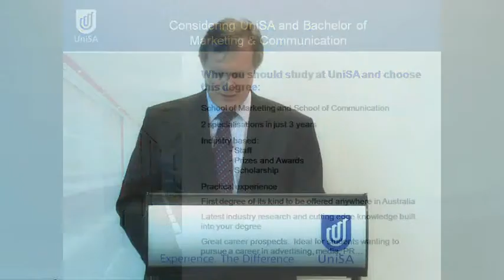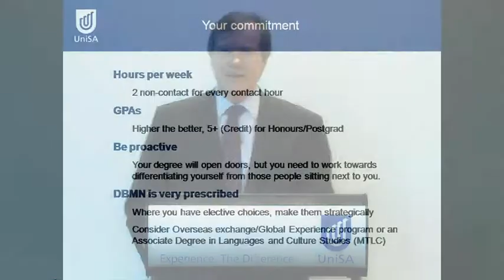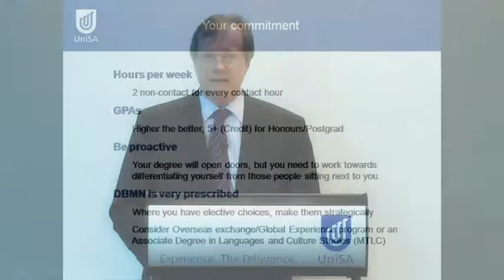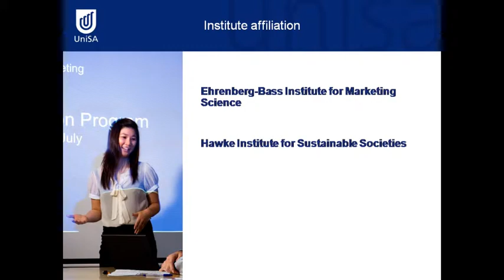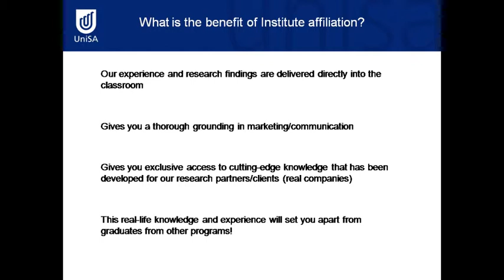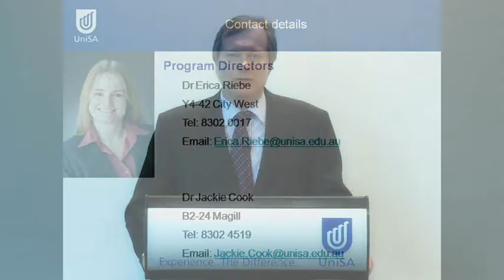Marketing & Communication - Open Day Podcast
Learn all facets of marketing, extend your communication skills with an international exchange, and be better prepared to market yourself to your future employers!